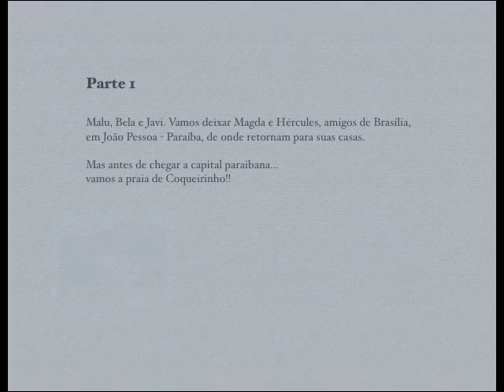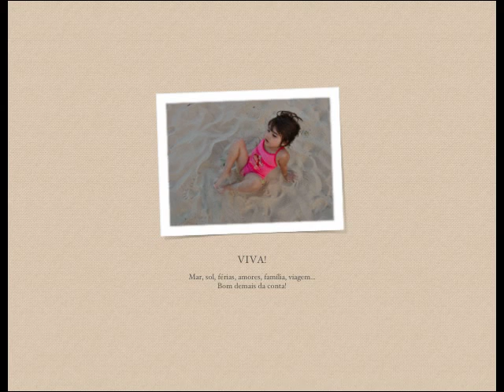Praias da Paraíba, 2009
Semana inesquecível de férias com amigos e família. Edição: Bela Faria